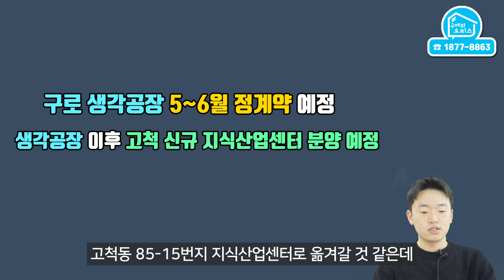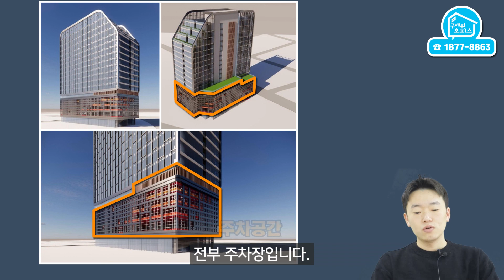역세권은 꼭 잡아야죠! 1호선 급행 개봉역 도보 5분! 고척동 신규 지식산업센터를 소개합니다!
2022년 지식산업센터 분양시장
최고의 핫플레이스 구로 생각공장의
분양이 점점 다가오고 있습니다.

랜드마크급 규모와 뛰어난 입지로 주목받는
구로 생각공장 경쟁이 치열할 것으로 보이는데요

그 구로 생각공장 인근 알짜배기 입지에
새롭게 열릴 고척동 신규 지식산업센터 분양현장의
핵심정보들만 추려 빠르게 전달드립니다!

00:00 개요
00:52 현장소개
02:50 마무리

* 구해줘오피스
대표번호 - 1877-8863